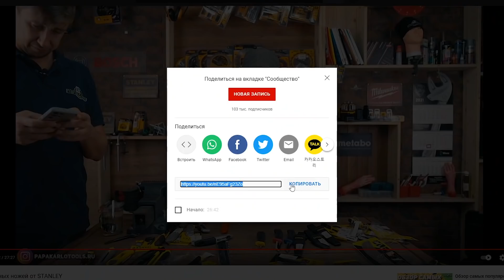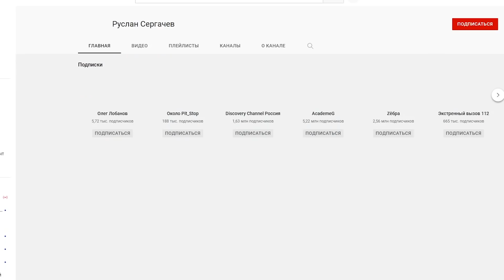Аккумуляторный штроборез DeWalt DCG200NT